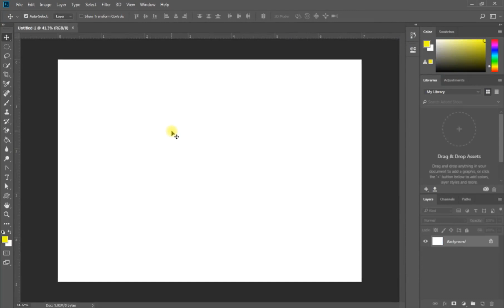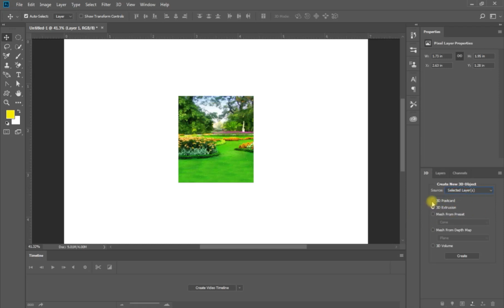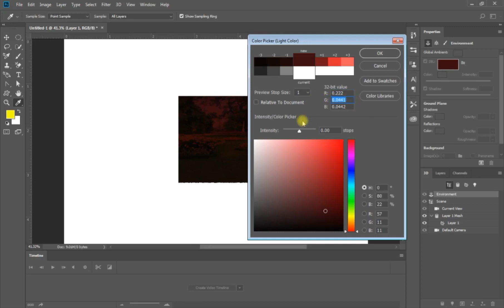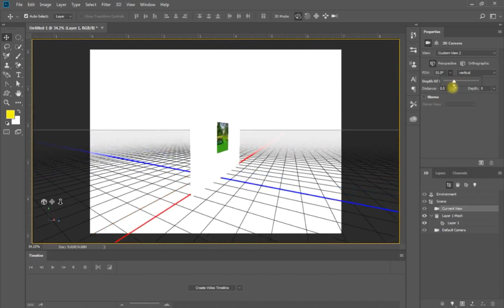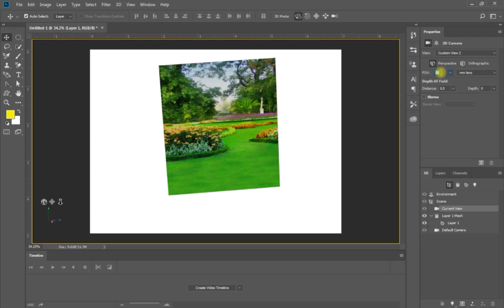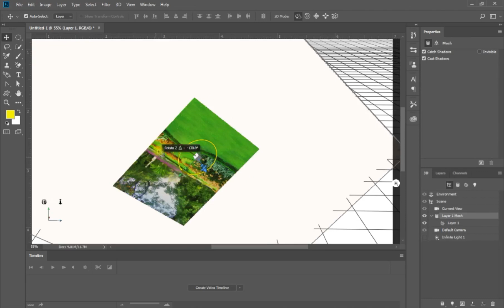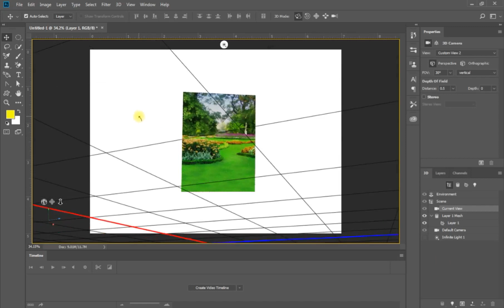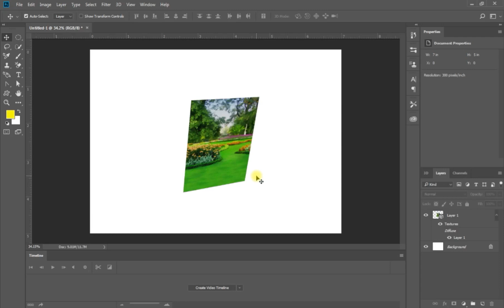no 45 how to use 3d option in photoshop cc2018 in urdi/hindi by amjad ksr free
no 45 how to use 3d option in photoshop cc2018 in urdi/hindi by amjad ksr freeno.44  learn adobe photoshop cc2018 in urdu/hindi use 3d option by amjad kst in photoshop cc2018
Photoshop cc 2018 is a Graphics Designing software which is used to Good designs of every type of photos. Photoshop cc 2018 use  to create monograms, logos and photos editing. It is highly used by Graphics designers all over the world. You Can Design good content Photos Wallpapers in this software.

My Name Is amjad ali I'm your Online Teacher i am going to teach you Photoshop cc 2018 in Hindi and Urdu language for free.  if you have any question about cc 2018 i am here to help you every type of this software.
 My Aim Is Teach You  Photoshop in Urdu  is easy and understandable, The main purpose of this Channel "LEARN ADOBE CC " is to present free computer courses in Urdu Hindi language for all those who want to learn computer courses online in Urdu Hindi with no cost.

IF YOU FEEL ANY PROBLUM CONNTECT ME PLEASE AT TIME 12 PM TO 9 PM 0321 + 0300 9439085 I WILL HELP YOU THANKs.